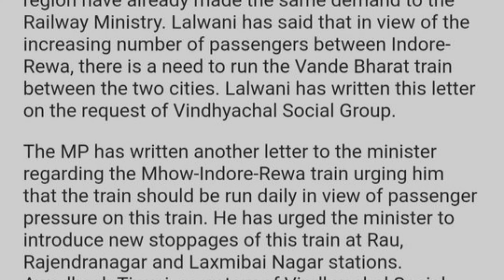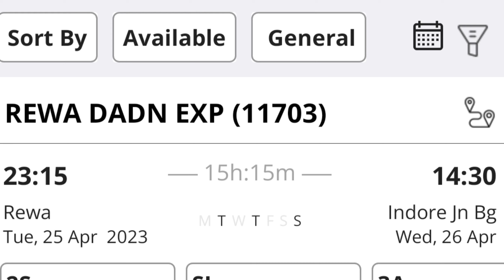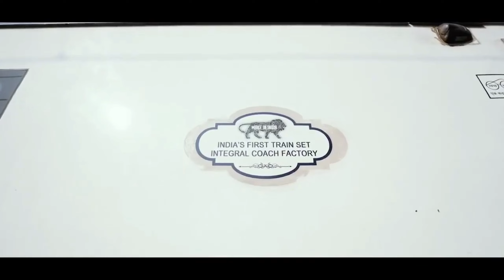2nd vande Bharat of madya pradesh Lunch confirmed 🔥🇮🇳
ये जो रीवा इंदौर वंदे भारत एक्सप्रेस है! जो 24अप्रैल 2023 को प्रधान मंत्री नरेंद्र मोदी जी हरी झंडी दिखाएंगे, और वह जिन रूट पर चलेंगी उसका रिस्पोंस अच्छा मिलने वाला है ! क्योंकि जिन रूट पर चलेंगी  , इस रूट के। लिए इंदौर के MP जो बीजेपी से शंकर लालवानी जी ने  रेल मंत्री अशवानी वैष्णव जी को पत्र लिखा है और कहा है  मध्यप्रदेश को 1 और वंदे भारत मिलने चाहिए, और यहां पर उनका अच्छा रिस्पोंस मिलेगी
बन्दे भारत के लिए अच्छा बेनिफिट जेनरेट करेगी
और यहां के जानता के लिए अच्छी सुविधा मिलेगी!
और काम समय में लम्बी दूरी तय करेगी
लेकिन एक बात तो तय है कि अगर यहां के MP ( शंकर लालवानी) जी अगर कोई टारगेट वंदे भारत के लिए कहा है तो जरूर कुछ न कुछ फायदा होना ही है,
और यहां के लोकल लोगों को ज्यादा अनुभव होगा की कितना  बेनिफिशुअल होगा । तो आप लोग कॉमेंट करके बताई 🙏🙏🙏🙏🙏
नमस्कार ( INDIAN RAILWAY Milan)